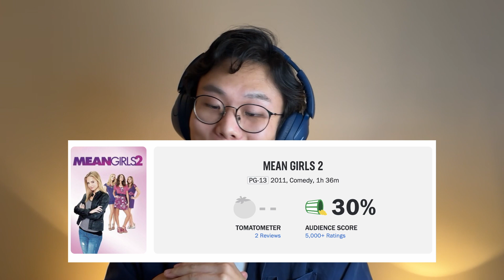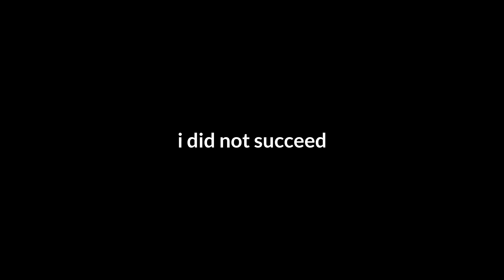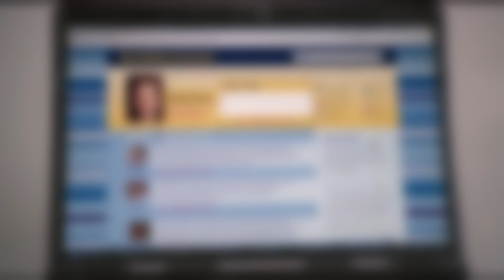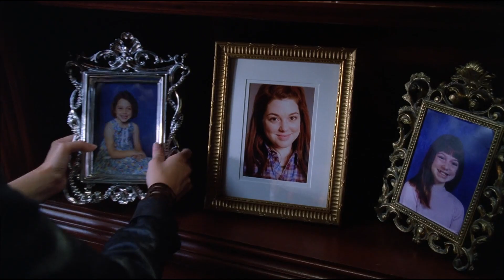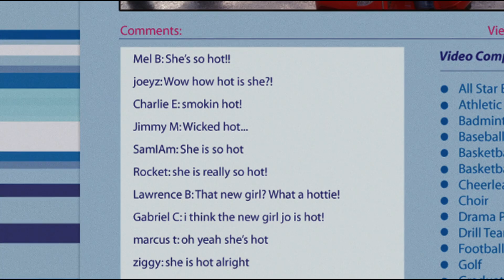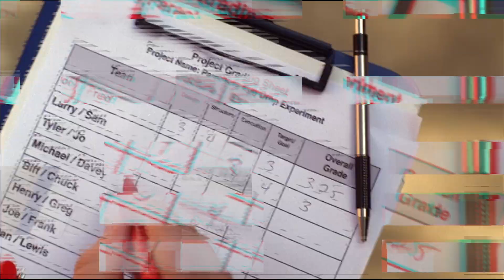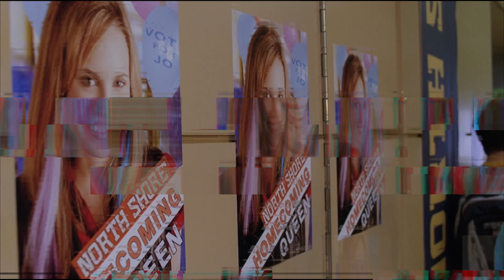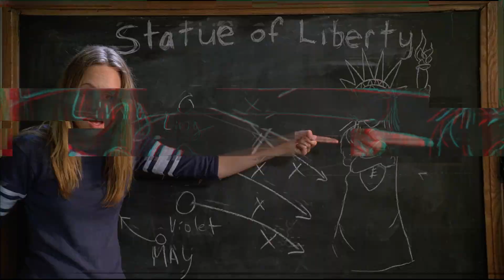I Watched the ‘MEAN GIRLS’ Sequel (but I wish I hadn’t)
I watched Mean Girls 2 (2011) so you don't have to! I discovered this “masterpiece” after mistakenly thinking it’s the the new ‘Mean Girls’ (2024) starring Renee Rapp.  So join me as I cringe (or be cringe).

"If you want to win the race then you gotta be in the race"

Summary:
After a clique of girls makes life difficult, a new student (Meaghan Martin) forms a rival group to take control of the school's corridors.

i watched so you don't have to, reacting to bad movies, movie reactions, pop culture, gay movies, first time watching movie reaction, movie commentary, mean girls review, cringey movies, mean girls 2024, mean girls reaction